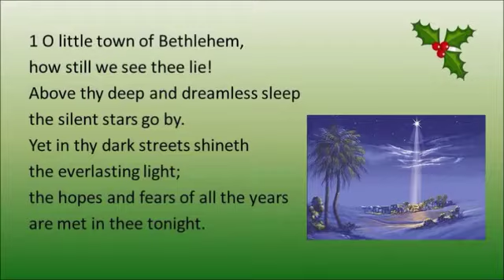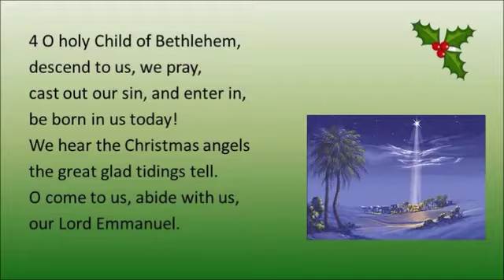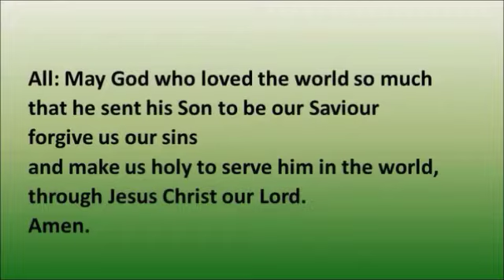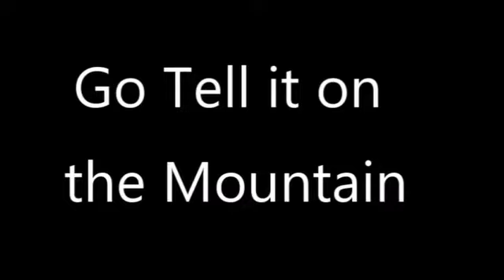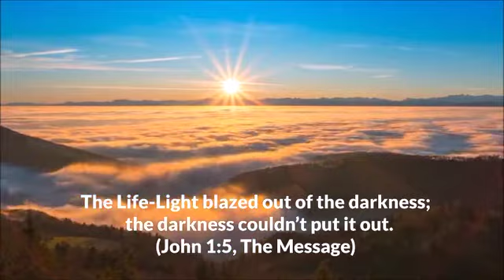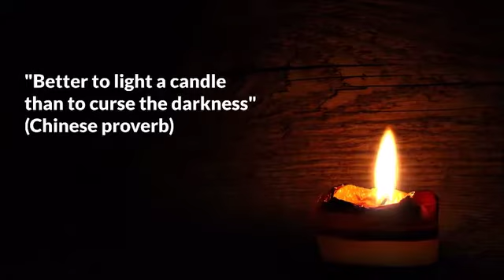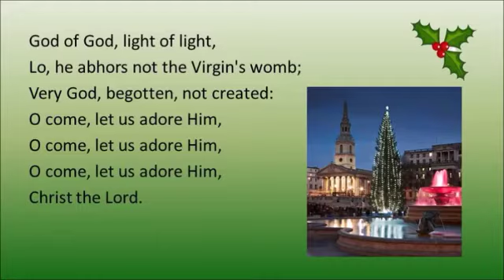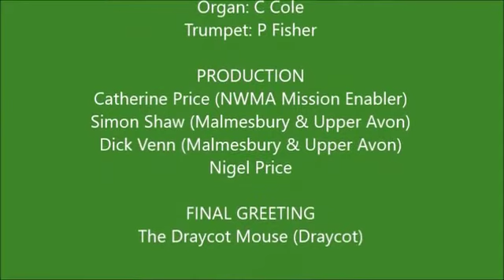NWMA Christmas Day service 2020.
A united online Christmas Day service for all the churches in the North Wiltshire Mission Area. Our speaker is Dr Brian Senior and there are carols, an action song and, courtesy of Bible Society, an illustrated nativity story told by master storyteller Bob Hartman, author of The Lion Storyteller Bible. Not only that, but we get to join Barney the Dog as he opens his Christmas presents and, if you wait till the very end, there's even a Christmas welcome from the Draycot Mouse!